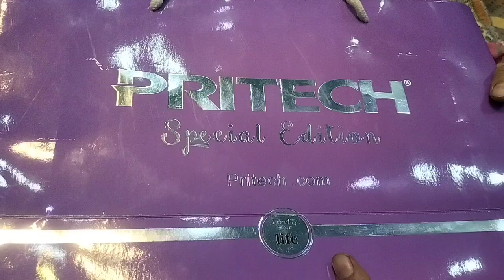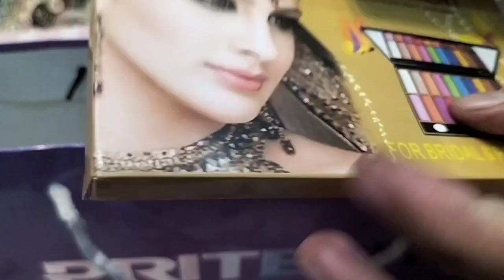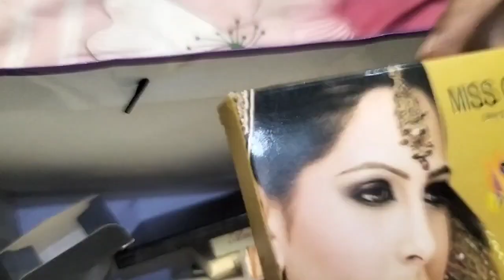Miss Rose Beauty Products 💄| Hope you all like this video